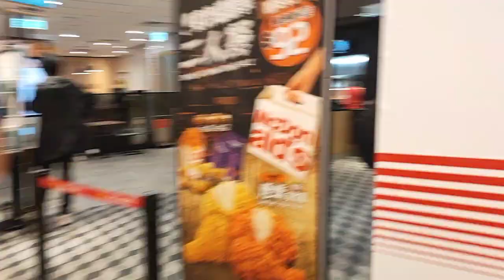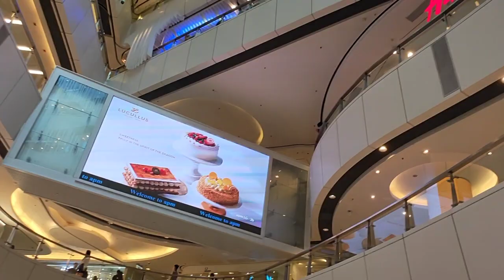April 10, 2021